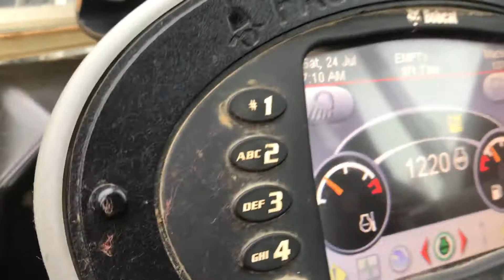2017 BOBCAT E35 For Sale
Title: 2017 BOBCAT E35 For Sale